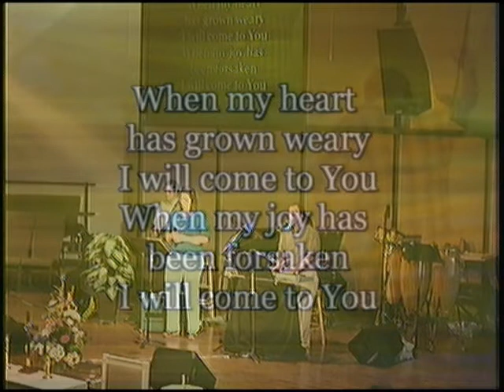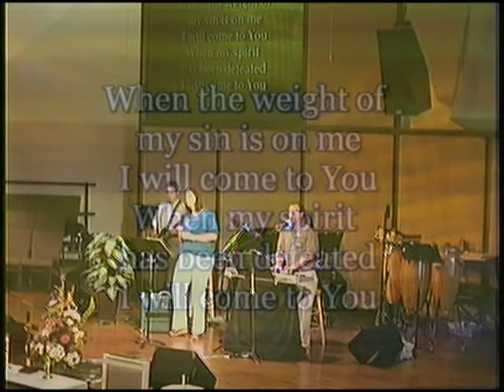In You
Jesus said, "Come to me, all you who are weak and heavy laden,
That was the point of this week's message at THE BRIDGE, blended worship service at CommPres Church (Community Presbyterian Church) in Celebration this past weekend.
This service is held every Sunday morning at 11am, and even though most of the seats are full. we are missing something. YOU!!! Come join us for worship on Sunday morning at 8AM for TRADITIONS (traditional liturgy and hymns) at 9:30AM for REACH (contemporary worship) or at 11AM for THE BRIDGE (blended styles of music/hymns and liturgy) OR join us on Thursday nights at 7:30 for NOW (Night of Worship-contemporary worship in a more casual setting)... We would love to have you join us for worship, small groups, bible study, family outings,,etc. also, we have recently opened up the Community Hope Center on 192 in Kissimmee and would consider it an honor to show you around the place and get you plugged into opportunities for making a difference in the lives of our less fortunate brothers and sisters in this area. We look forward to meeting you!!!